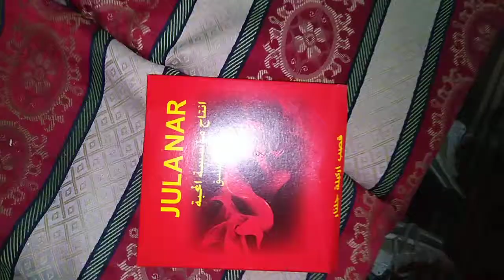Chicago rapper G-ICE chopping an onion. Thank you for 172 YouTube subscribers. | GICEWORLD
Welcome to GICEWORLD where we do savage shit everyday. Lemme know in the comments what you want yo boy G-ice to do next. On that savage shit. Gang gang gang! I am from Chicago

Comment what you want G-ICE to do next.
Once I get money I'll share it with you. Right now I'm broke.
Hi my name is G-ICE this is my channel. It's called G-ice World because this is my life uploading everyday showing you how to survive on planet Earth or basically showing you what I'm doing, how I spend my time on planet Earth. These videos are for memories. This is real content. G-ice before the fame. I am sharing my life with you. Since you clicked on this video welcome to G-ICE World. Lemme know in the comments what you want to see me do.